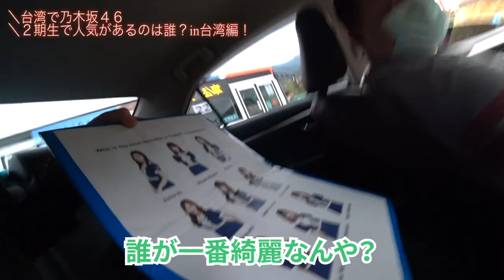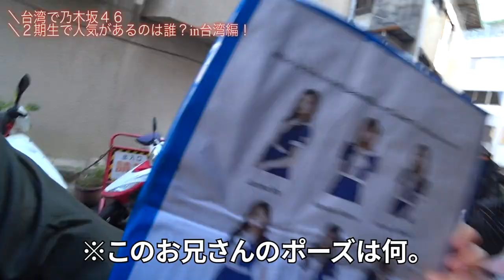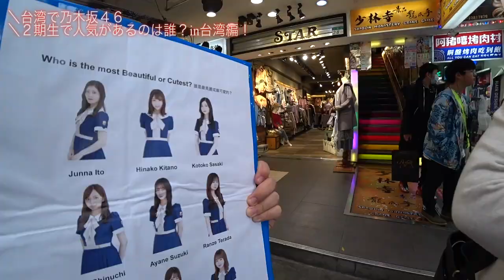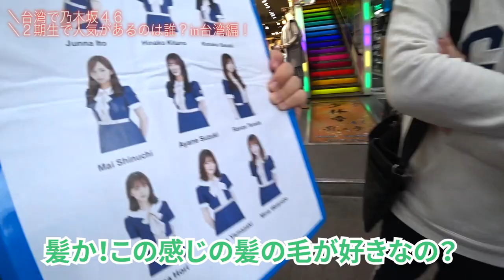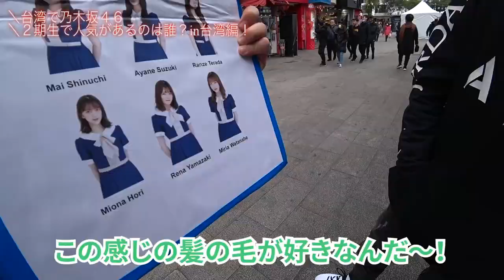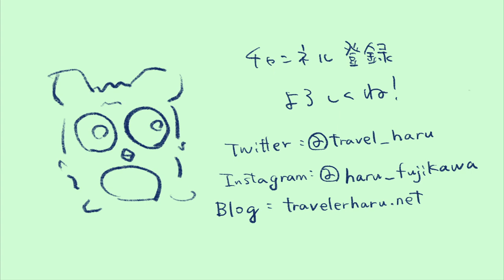【乃木坂46動画】乃木坂46 2期生で一番人気があるのは誰 Full Interview in 台湾編。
2期生のだけのライブがあるってことだったので、乃木坂４６の2期生で誰が一番人気があるのか調査してきました！in 台湾。
残念ながら中止になってしまいましたが、コロナが収まって2期生ライブがみたい！